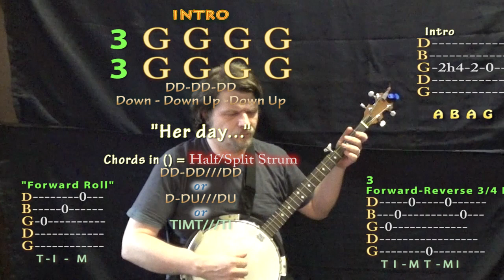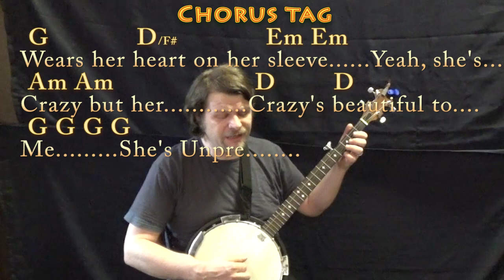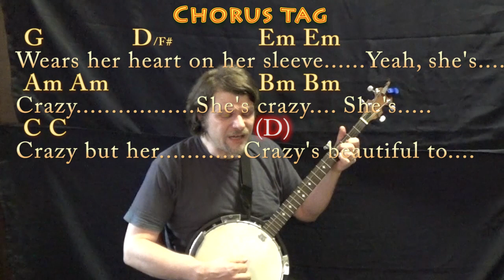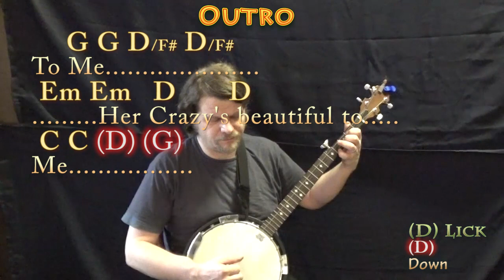Beautiful Crazy (Luke Combs) Banjo Cover Lesson in G with Chords/Lyrics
REAL KEY: Capo 4th for the real key of B Major... Dedicated to my loving wife Kira Marie. By request from Luke & Levi. Capo 4 CHART ...MUNSON BRIGADE SHOUTOUT! .This video brought to you in part by the "Munson Brigade" ... Many thanks to Ann DiBenedetto, Vermell Vain, Rich C, Brett, Will Sword, Jason PH, Arlene Krassner, Jeanette Adams, Norman Emery, Leopoldo del Castillo-Olivares, Tree of Broken Hearts, Jim in Chicago, Gemma L. Salt, Sophia Peaslee, Kurt Friedrich, Kris Meyer, Paula David Gautreau, Rhonda Markham, Brenda Gillam, Cara, Rupert Cheek, Chris Garcia, John A Lawler, Bill Gillott, Glenn & Donna Scott, Peter Bellinger, Dinah N. David, John B, Jason PH, Cheeky Promo, A Sheep No More, and Brett Whiteside!!! playalong lyric chord lesson tutorial SONGBOOKS